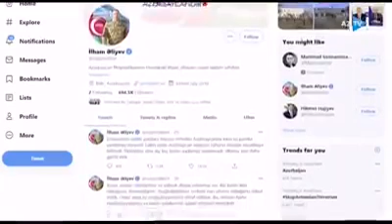Azərbaycan Ali Baş Komandan İlham Əliyevin rəhbərliyi ilə tarix yazır: 30 illik işğala son qoyulur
Azərbaycan Ali Baş Komandan İlham Əliyevin rəhbərliyi ilə tarix yazır: 30 illik işğala son qoyulur - TƏHLİL

İİTKM-in icraçı direktoru Vüsal Qasımlı ordu quruculuğunda qazanılan uğurlarla bağlı AzTV-yə müsahibə verib.